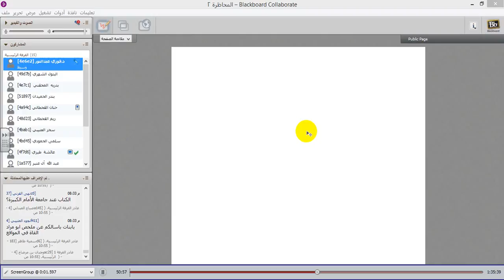دراسات الجدوى،،اللقاء الثاني 18 ــ 1 ــ 1438 الفصل الأول